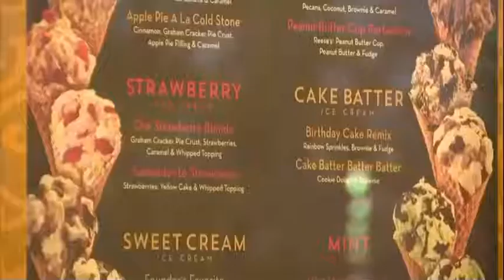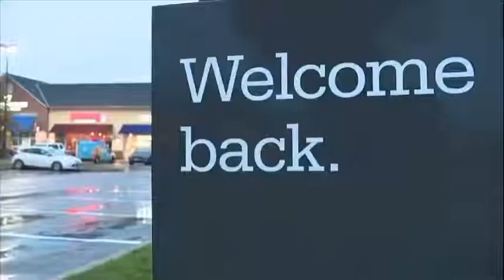two women were brutally assaulted over mask mandate in cold stone creamery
two women was brutally assaulted in cold stone creamery in edgewater md by a couple anne Arundel police is currently investigating and is not releasing suspects just yet because of ongoing investigation